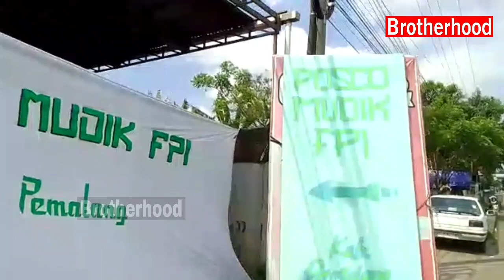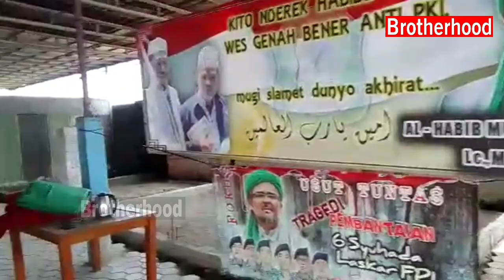POSKO MUDIK FPI KABUPATEN PEMALANG SEDERHANA NAMUN SIAP MELAYANI ANDA DENGAN NYAMAN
PENGUMUMAN HABIB RIZIEQ SYIHAB TENTANG IDUL FITRI 1444 H / 2023

Cuplikan dari video live streaming IB TV, Penjelasan Alhabib Muhammad Rizieq bin Husein Shihab terkait Penentuan Hari Raya Idul Fitri 1444 H, Rabu 19 April 2023 Dalam acara Iftor ,Tarawih dan khotmul Qur'an di Markaz Syariah Petamburan.

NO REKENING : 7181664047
A/N : NAZWA AZZAHRO
KODE BANK : 451